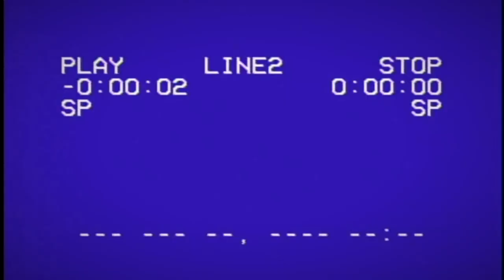¡ESPECIAL 60.000 SUSCRIPTORES!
Una vez más y como siempre llegamos tarde; Especial 60K teniendo 61K, decepcionante...
Un enorme abrazo y un sincero gracias a todas las personas que se han suscrito al canal y han seguido lealmente nuestra sucesión de desastrosos accidentes que llamamos videos ❤️